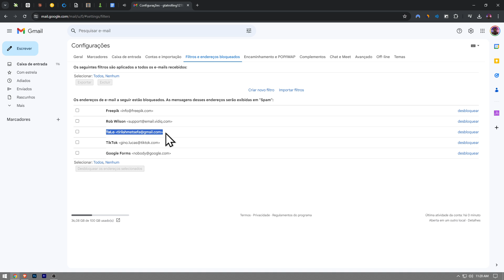Como desbloquear um e mail no Gmail